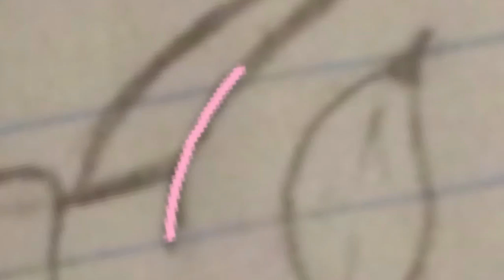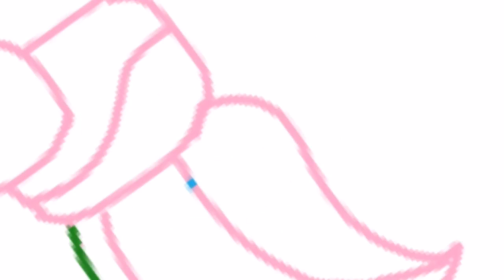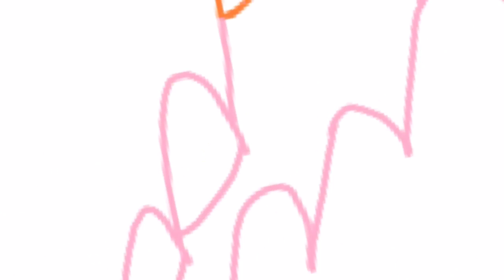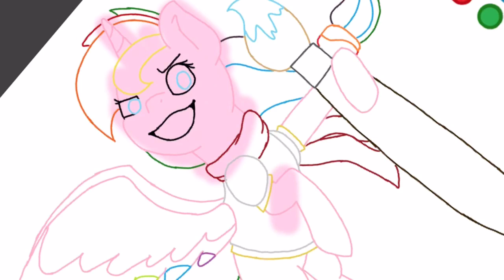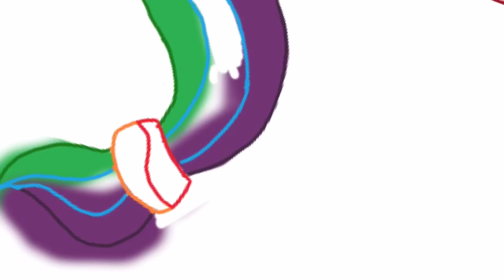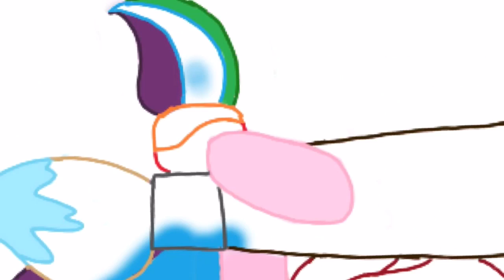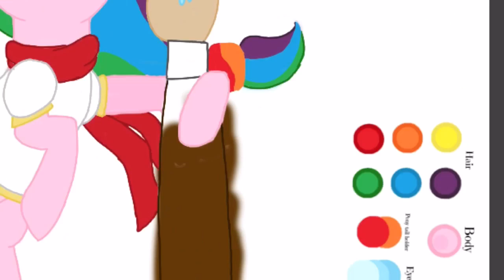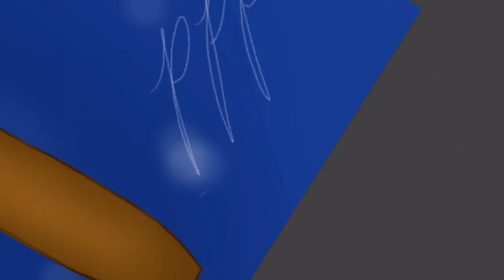The Great Rainbow Splash speedpaint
Yeah, yeah, I know what some of you are about to comment "oh my goooooooood where's ma bleeeeeeeach?!"
If you think that this is cringe that isn't with living for, THEN SHUT UP.